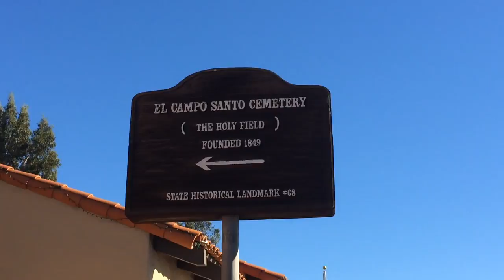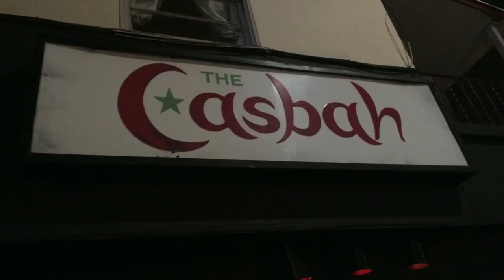Old Town & Gavin James Concert Vlog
This vlog has footage of us going to old town to check out the Day of the Dead festivities for the first time, and continues on to show clips from the lovely Gavin James concert which kicked off his first US headlining tour, hope you enjoy!